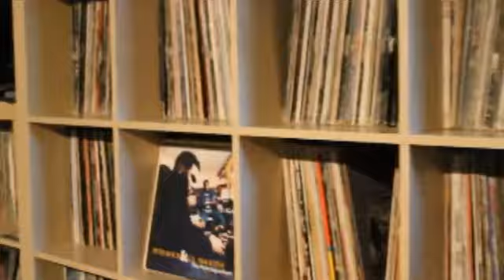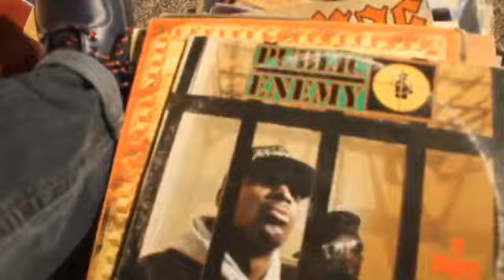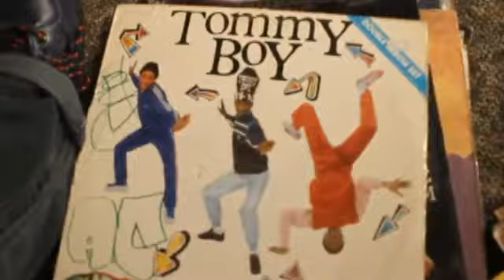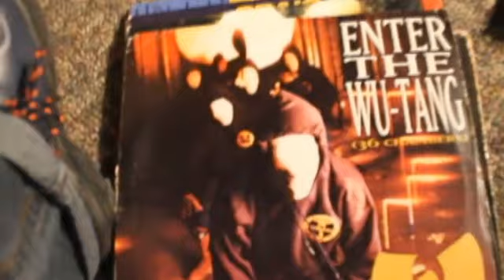Len Berzerk & Wiz C - I Am Still Alive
Music video by Len Berzerk & Wiz C performing I Am Still Alive. (C) 2012 Len Berzerk Music